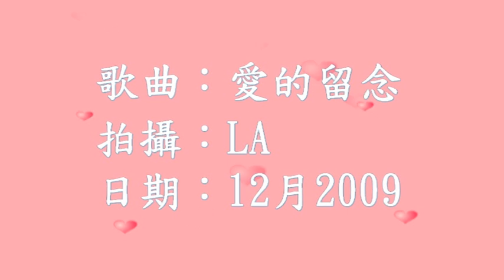LA Family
LA Family (2009.Dec.)